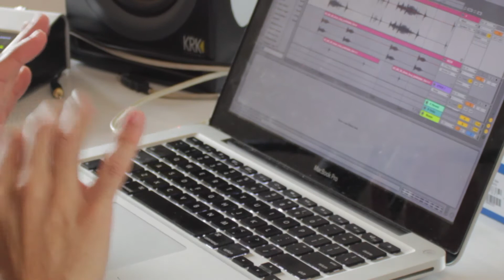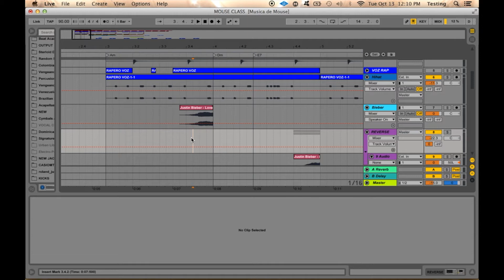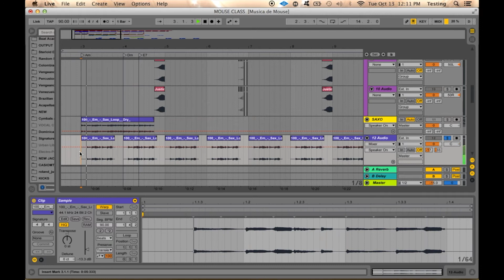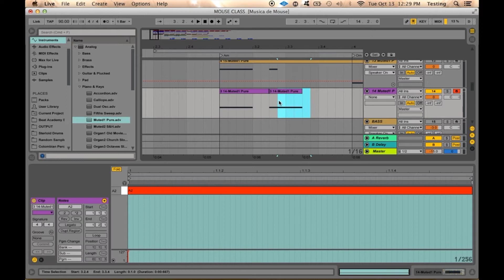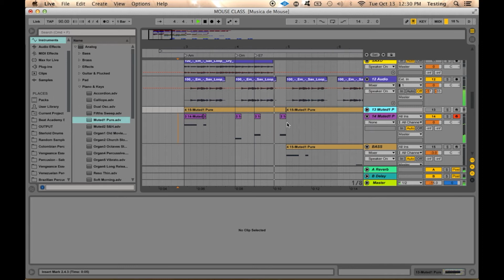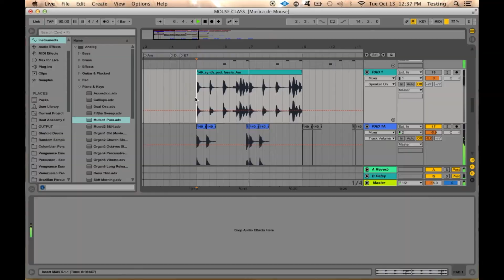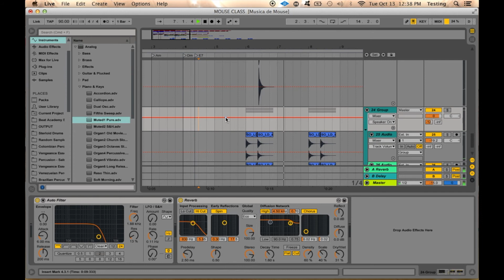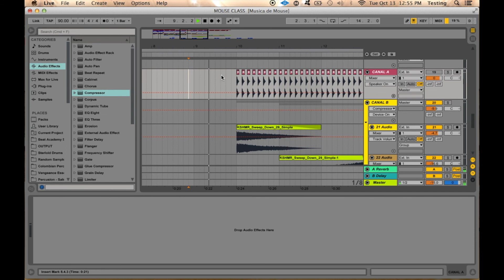¿Cómo hacer música de LAPTOP? 😎 💻 | FULL VIDEO | Los NUEVOS compositores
Is a laptop the NEW MUSIC INSTRUMENT? Can you call "composer" a person who creates music without any traditional instruments?
As composers our duty is to know as much as we can. Besides to master your instrument (piano, guitar, bass, etc) NOW is the moment to learn about the other side of music production : SOUND DESIGN.
Full video of this MASTERCLASS - How can you create music JUST with your LAPTOP? | The new COMPOSERS | PART 1|

Script: Ali Ochoa.
Producer / Editor: Ruben Granadillo [@ ruben.granadillo].
Outfit: @ beyou.expression.
Special thanks to Alfredo Segnini.